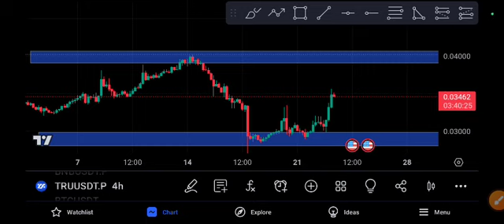TRU Urgent Price Prediction! TRU coin Today News